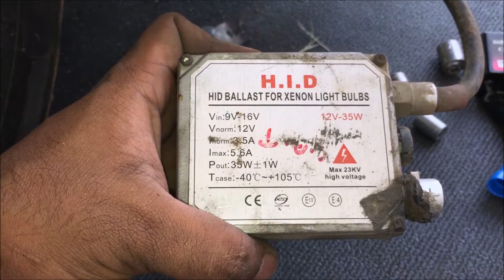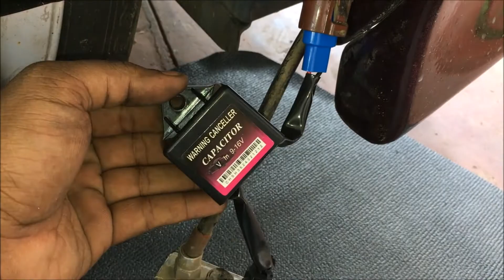How to install Warning Error Canceller Capacitor Anti flicker Xenon HID Light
This is a Quick Video to show how to install HID Warning Canceller Capacitor for HID Kit. This Warning Error Decoder Canceller Anti-Flicker For Xenon HID Light is compatible with all cars later from 2005, which consist of Head lamp Warning/ Flickering Indication option.